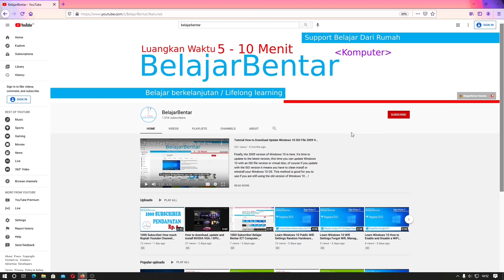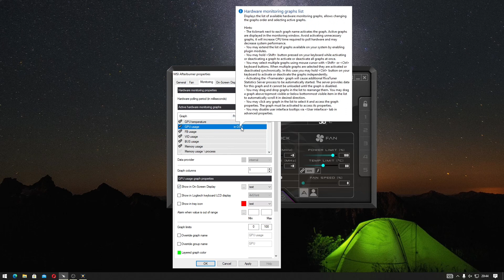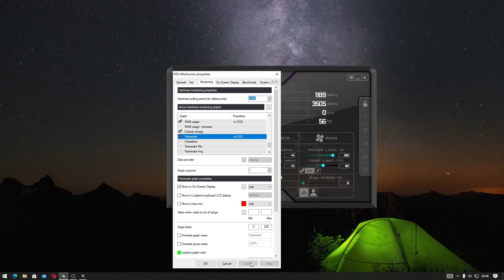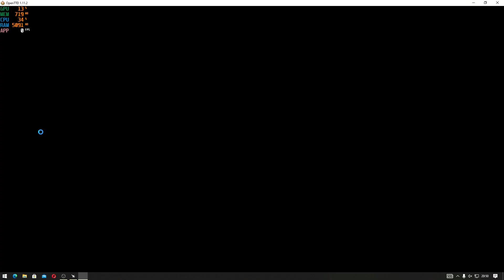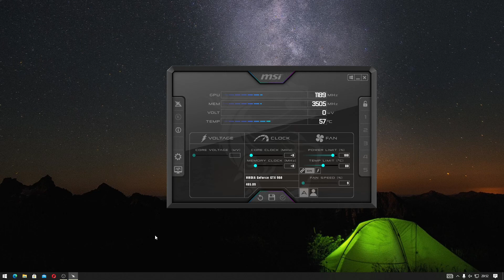MSI Afterburner Menampilkan Monitoring OSD CPU, GPU, Memory, FPS, API Game. Indonesia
Sekarang kita akan belajar cara menampilkan monitoring On-Screen Display (OSD) pada MSI Afterburner untuk menampilkan CPU, GPU, Memory, FPS, API Game.

MSI Afterburner adalah perangkat lunak yang bisa kalian gunakan untuk monitoring kinerja komputer kalian ketika sedang menggunakan GPU untuk bermain game.

MSI Afterburner bisa kalian gunakan pada Windows 7, Windows 8, Windows 10, Windows 11

Part:
00:00 Menampilkan OSD Monitoring
01:30 OSD GPU, CPU, Memory, FPS, API Game
02:58 Cara menunjukkan OSD